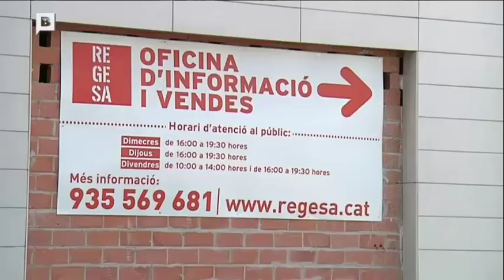Noticias Nou Barris: 190 Pisos de REGESA en Torre Baró de Nou Barris en Barcelona en Alquiler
Noiticias de Nou Barris en Barcelona sobre los pisos de REGESA en Torre Baró de Nou Barris en Barcelona para Alquiler Social muy economicos